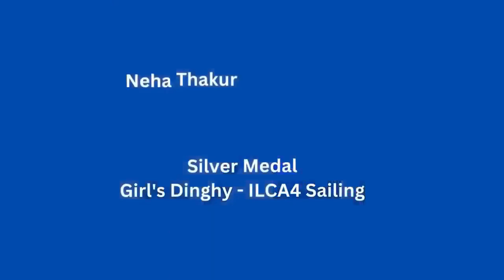Asian Games 2023 Days t to 5 Medal Winners from India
Welcome to the Asian Games 2023! In this video, we bring you the highlights from Days 1 to 5, celebrating the outstanding achievements of Indian athletes. Join us as we recognize the medal-winning stars who have made our nation proud. From thrilling victories to record-breaking performances, Day 1 to 6 was packed with excitement. Stay updated with all the latest results and feel the pride of India's sporting excellence.